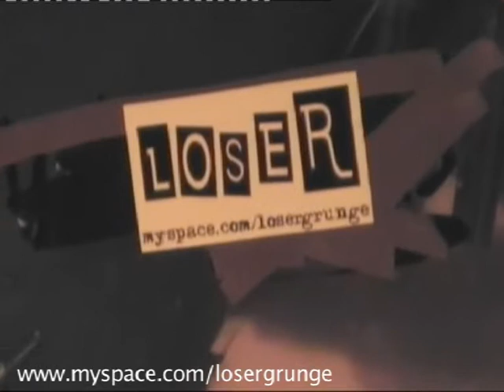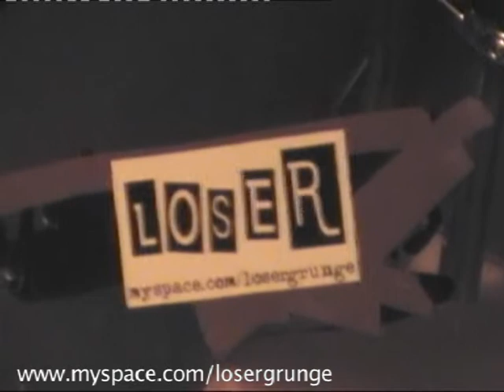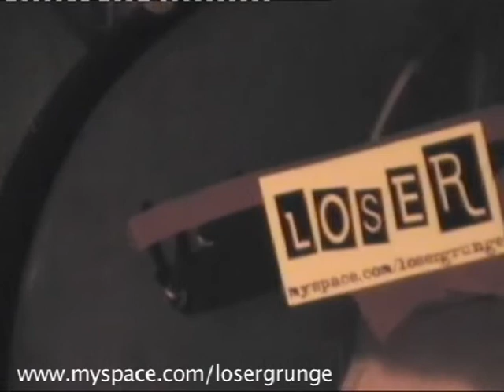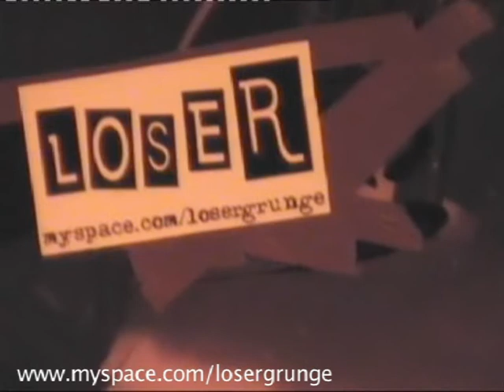LOSER - Blue Bell (Babes in Toyland) / Noisy end (LIVE)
LOSER
Blue Bell (Babes in Toyland COVER) / Noisy end
at Let's Go Rock Bar (Parla, Madrid) 2011